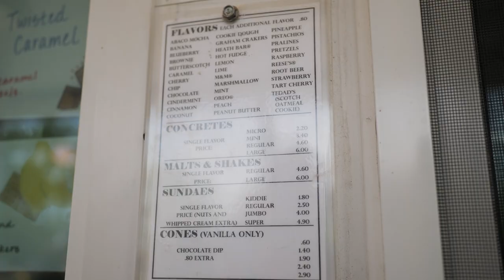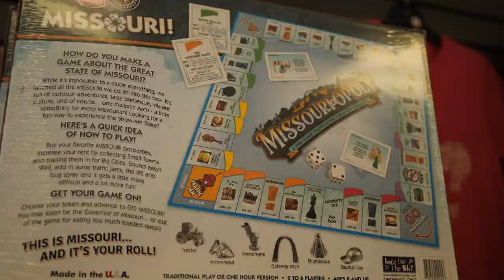Ted Drewes - The Best Custard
Ted Drewes Frozen Custard - a St. Louis staple, and the best custard. It's ranked highly on basically every review blog out there for a reason. Try out our creations and let us know what you think!

I hope you enjoyed this video! Who am I? My name is Original Dante. I'm a St Louis YouTuber and vlogger that documents the cool things happening in St. Louis instead of the crime that we're known for. It is GREATLY appreciated. And as always, all of you viewers are appreciated!

Note: When I vlog, I take necessary precautions, such as wearing my mask, physically distancing from others, etc.